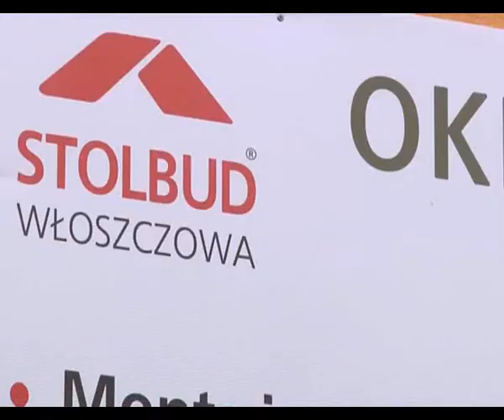Piotr Szymko, Simon Stead. Speedway Polonia Piła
Wypowiedź trenera po turnieju par, ocena zawodników. O pierwszym spotkaniu ligowym w Rawiczu